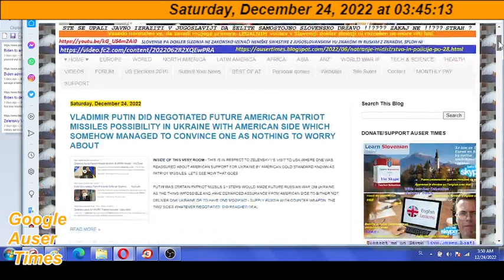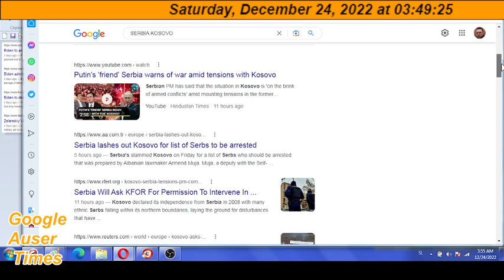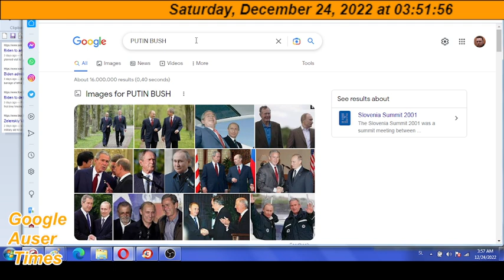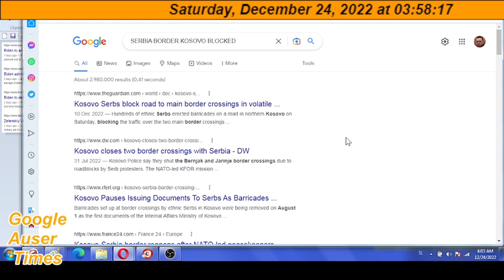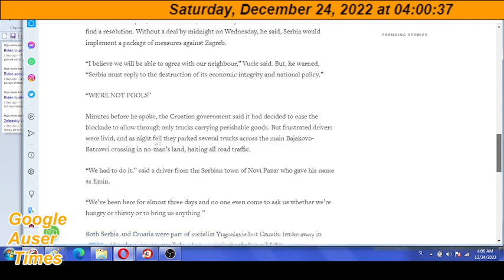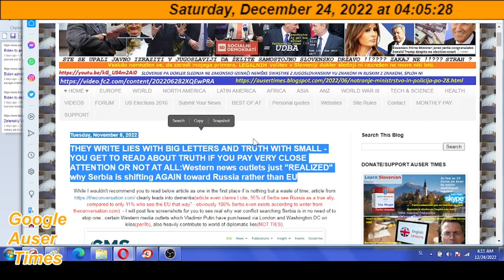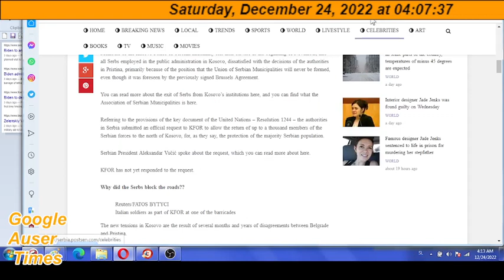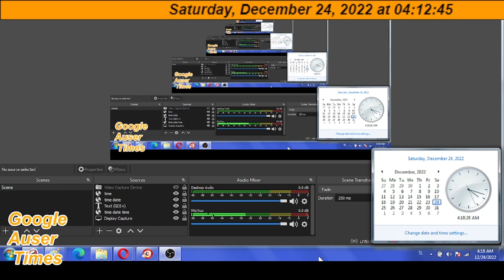European Union is loading rewarding Serbs with more cash for NEW WAR on Balkans this time Kosovo b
MORE WAR FOR SERBS MORE CASH FOR SERBS - NOT VICE-VERSA: European Union is loading(rewarding) Serbs with more cash for NEW WAR on Balkans - this time Kosovo but Serbian appetite for war also was is directed against Croatia and Bosnia